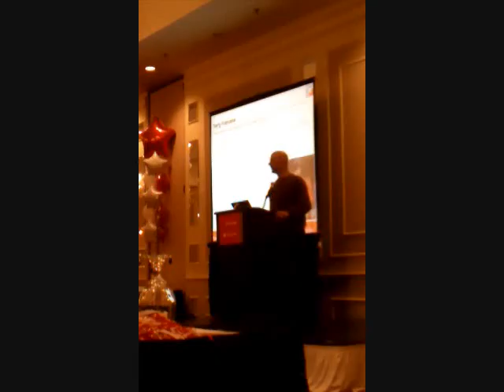Terry Francona Pt 1.wmv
January 24, 2011.  Terry Francona addresses 300 managers regarding his coaching style, experiences and keys to success.  After speaking for 20 minutes he opened up to 'press conference style' questions from the audience.  I began recording about 3 minutes into his speech.  I ask the second question he takes from the audience.

     Topics he covers:  Preperation, baseball captains, Jason Varitek, Derek Jeter, Dustin Pedroia, the media, Red Sox fans, Pitching, off-season pick-ups